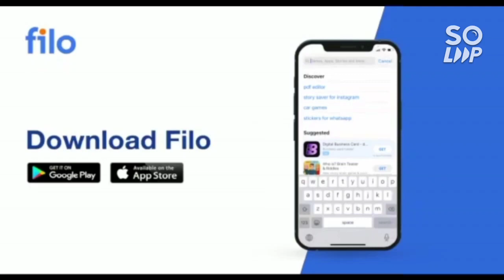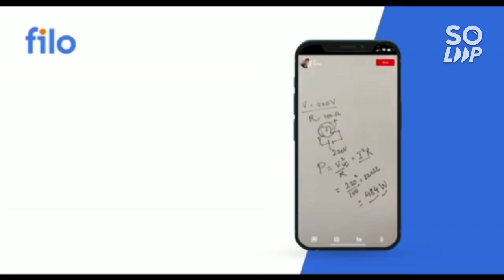Jee mains 2022 complete scam with students 😢 | Complete analysis with proof